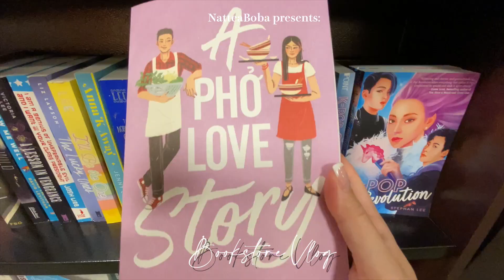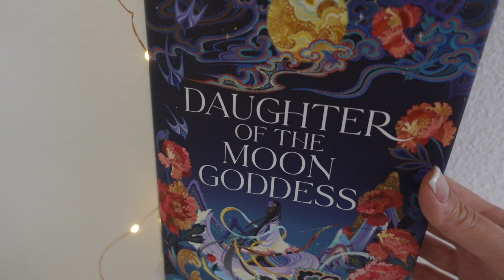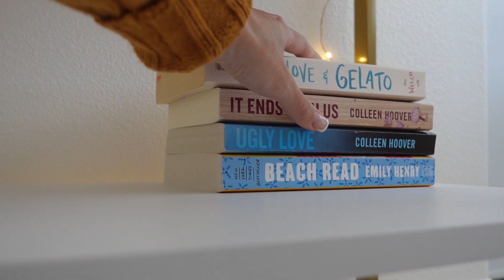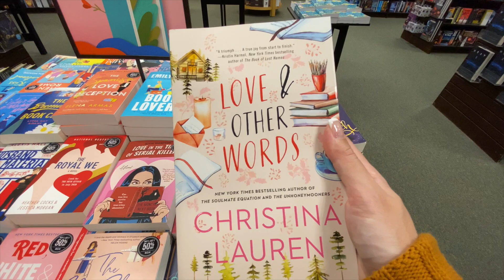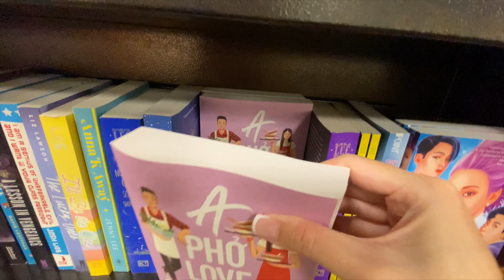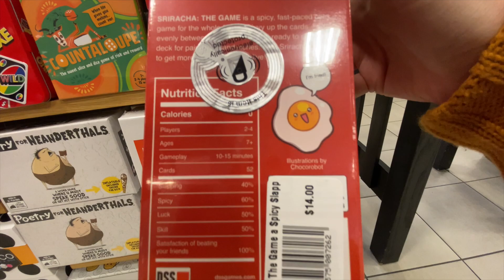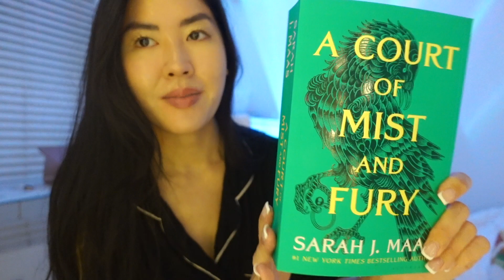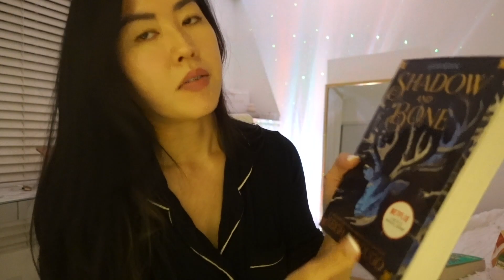Cozy Fall Bookstore Vlog☕️📖🍁: Barnes & Noble, Book Haul, Bookshelf Tour, It Starts with Us, Booktok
I lovee sweater weather season & my fav thing to do during this cozy, fall season is stop by my local bookstore to grab a few new books to curl up in bed & read. 📚Today, I take you all along as I explore Barnes & Noble for my next TBR. Lmk in the comments below your book recs! 🤓🍁🍂

Love,
Nat 💕

ෆ˚⋆︵‿︵‿ ୨୧ socials: ୨୧ ‿︵‿︵⋆˚ෆ

🧺 amazon book wishlist:

🕯 amazon storefront:

                    — ˗ˋ ౨ৎ ˊ˗ —